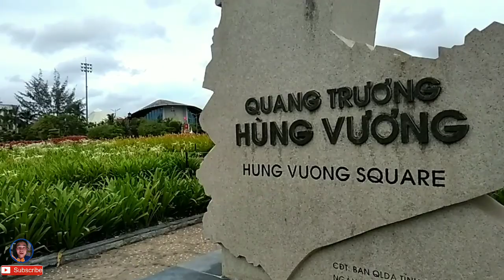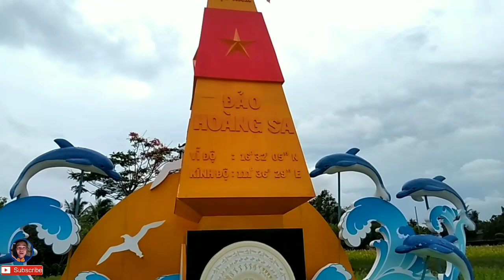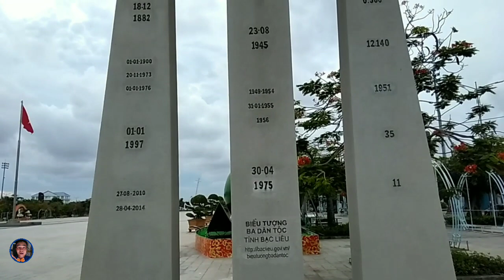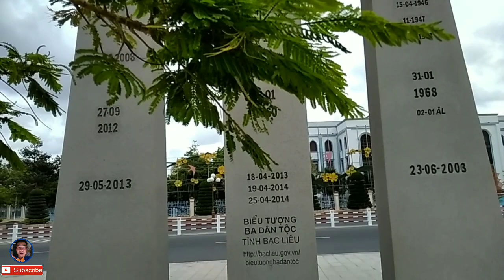Quảng Trường Hùng Vương Bạc Liêu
Quảng trường Hùng Vương một địa điểm vui chơi giải trí của Thành Phố Bạc Liêu